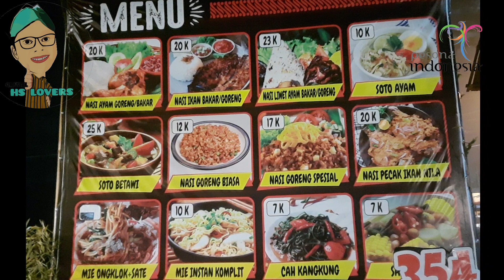Homestay‼️ternyaman di dieng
Mikroba homstay dan cafe..memang paling best karena tempatnya dengan konsep natural alam classik dan suasana sekitar mendukung banget..cocok untuk bulan madu ato sekedar liburan..maaf pencahayaaan kurang karena lupa gak bawa flas